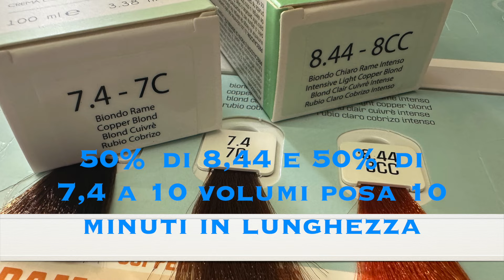Decolorare i capelli neri con ricrscita e ottenere un fantastico colore Biondo Ramato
Decolorare i capelli neri con ricrescita e ottenere un fantastico colore Biondo Ramato

In questo video vediamo un semplice ed efficace tutorial decolorazione capelli e tutorial colorazione capelli e quindi come decolorare e uniformare un colore nero eseguito in passato, erroneamente colorato rame con ricrescita e tantissime barrature di colore.

Il colore obbiettivo è un Biondo chiaro ramato

Per questo video utilizzo colori della azienda Les fleurs d'o

Primo step:

Decolorazione parti scure dei capelli con decolorazione Blond Pure azienda LES FLEURS D'O

Secondo step:

Risciacquo della decolorazione per capelli e asciugatura dei capelli

Terzo step:

Applicazione in radice della colorazione per capelli Les Fleurs d'o RAPID in rapporto di , 50% di colore 8,44 Biondo rame intenso e 50% di colore 7,3 biondo dorato  a 30 volumi in radice con tempo di posa 10 minuti

Quarto step:

Applicazione in lunghezza della colorazione in 10 minuti del colore 50% di 8,44 e 50% di 7,4 biondo rame a 10 volumi

🤩 Link Dove puoi Trovare tutti i miei canali, Info, video corsi  e Shop online.